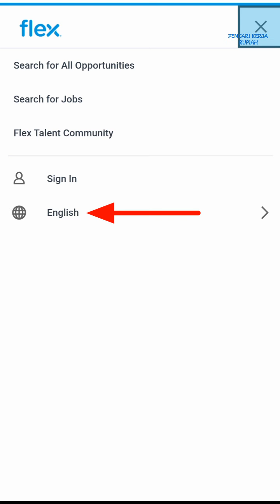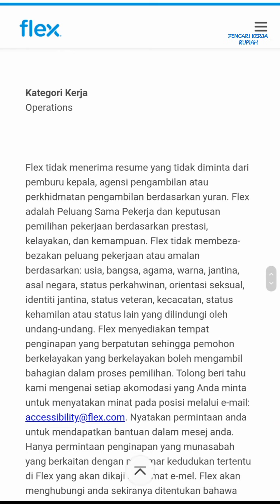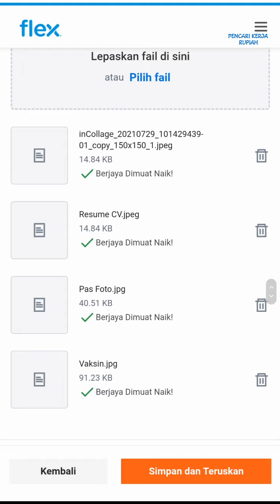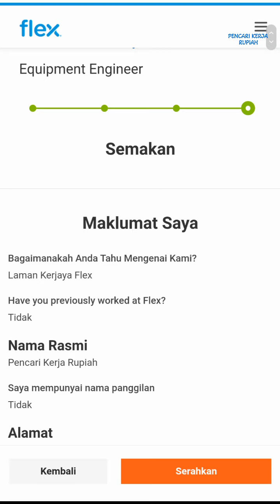PT. Flextronics Technology Indonesia Batam ( 15 posisi - 3 posisi baru )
Lowongan kerja PT. Flextronics Technology Indonesia | Flextronics Batam hari ini

12 Posisi lainnya tersedia di video sebelumnya.